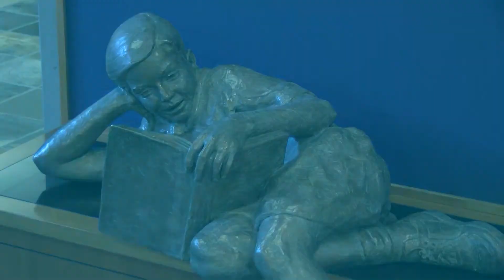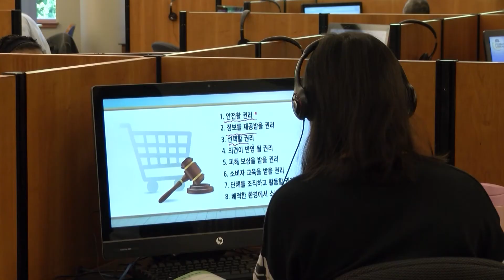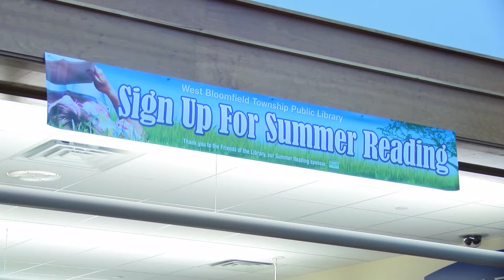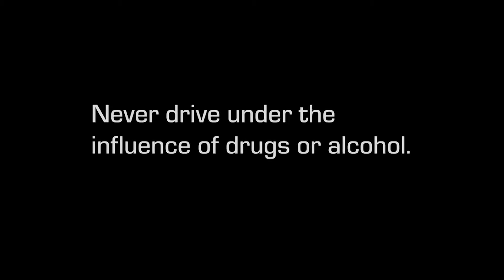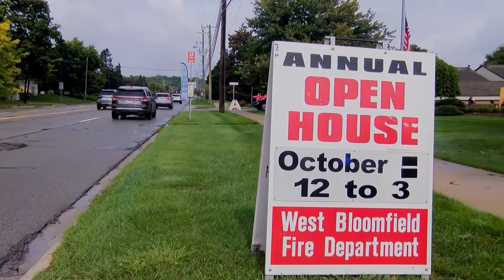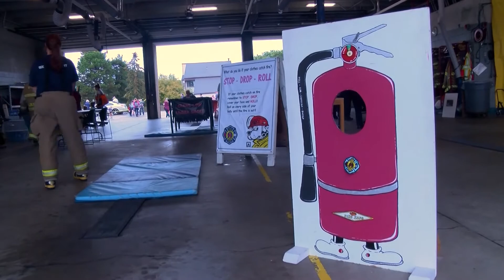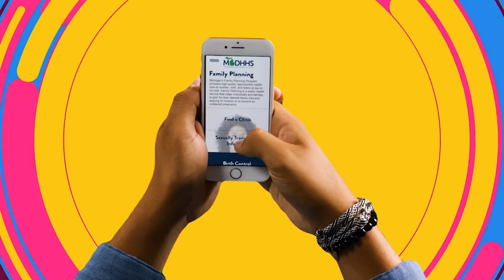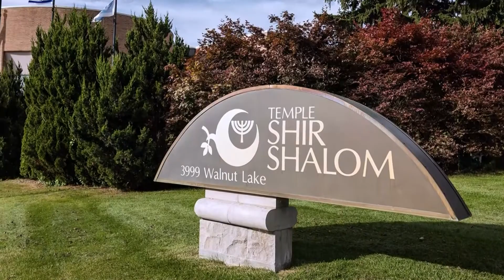WB Football Star Headed to MSU, WBFD Open House and More! | The Splash Episode 197, October 6, 2021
On this week's episode of "The Splash," we join a West Bloomfield High School football star as he makes his college commitment, explore programs at the Library during the pandemic, and host Maddie Mustion sits down with Henry Ford West Bloomfield Hospital President, Eric Wallis!